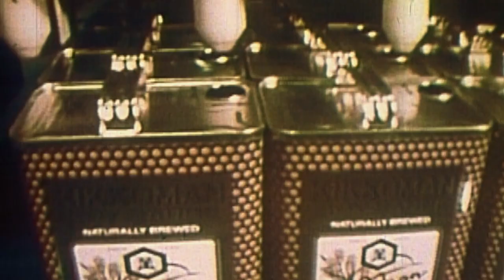Make Haste Slowly: The Kikkoman Creed - Official Trailer [HD]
Directed by Academy Award™ nominated filmmaker Lucy Walker, Make Haste Slowly: The Kikkoman Creed tells the story of the rich heritage and family creed that shaped Kikkoman for over 300 years.